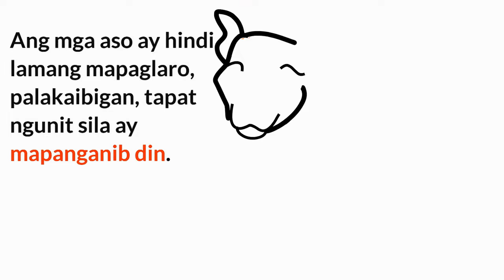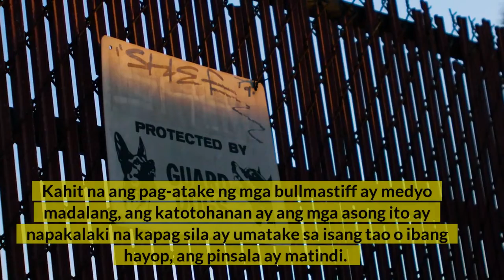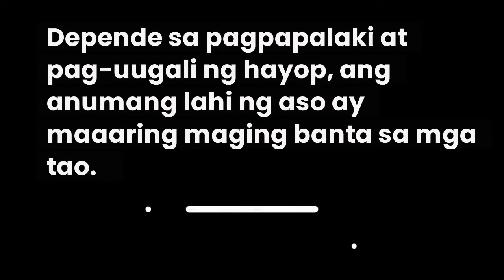DANGEROUS DOGS- ANO`T ANO BA ANG MGA ASONG MABABAGSIK?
MALALAMAN MO DITO ANG MGA MAGAGANDANG LAHI NG ASO PERO MABABAGSIK KAPAG HINDI NA ALAGAAN NG TAMA.